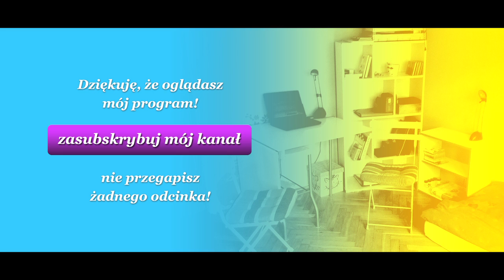The Best of 20m2 Łukasza cz.3, internetowy talk-show